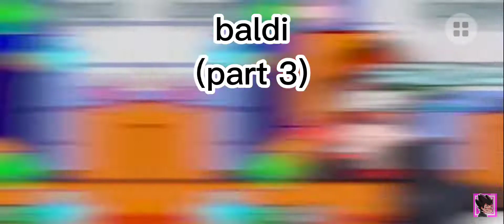PLAYTIME AUDITION MEP (OPEN)READ DESC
here are the rules:

no 18+
no gacha heat
do not bully others
do not do anything weird

I do not tolerate anything that is inappropriate